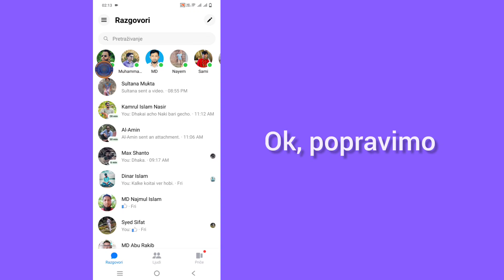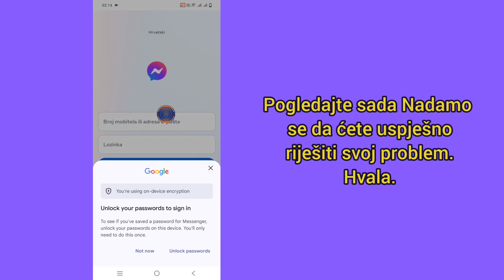Kako se odjaviti na svom Messenger-2024 | Odjava Facebook Messenger (najbolji trikovi)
Naučite kako se odjaviti iz messengera u ovom videu. Za još ovakvih videa ostavite lajk.

Dynamik Solution je dom uputstava, vodiča i savjeta zasnovanih na tehnologiji

➤ Molimo ne zaboravite ostaviti ''LIKE''.
➤ Molimo podijelite sa svojim prijateljima.
➤ Potrebna je vaša podrška 🙏
➤ Molimo podijelite sa svojim prijateljima Ako vam se svidjelo i ako vam je ovaj video bio koristan.

Ako vam je ovaj video pomogao, razmislite o pretplati na moj kanal, zaista mi pomaže. Prijatan dan!..